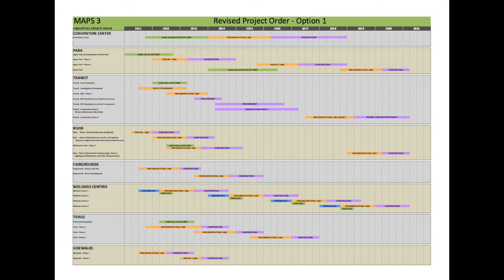Oklahoma City MAPS 3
Kirsten McNeil - This documentary is about the urban renewal project in Oklahoma City which is both currently undergoing and recently completed, MAPS 3. This project plays a huge role n the city's development and i find it really interesting.